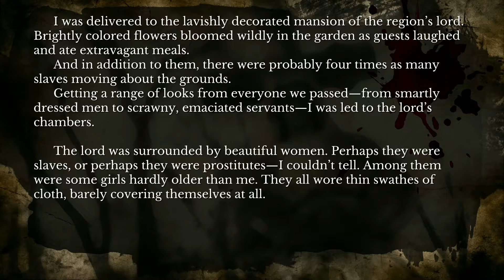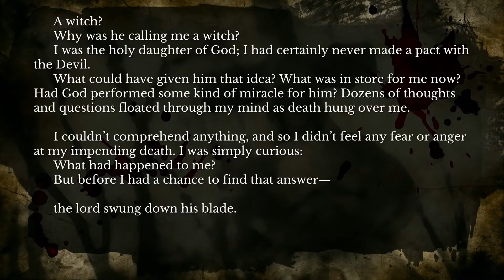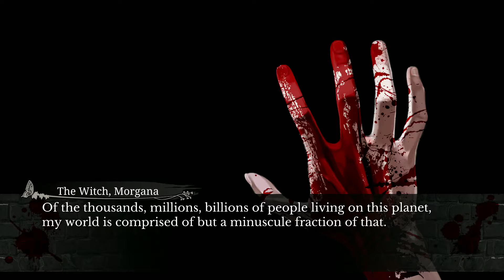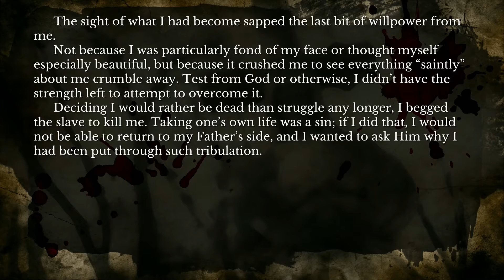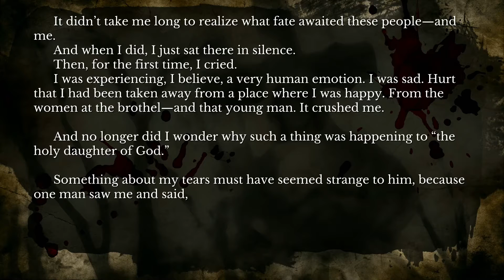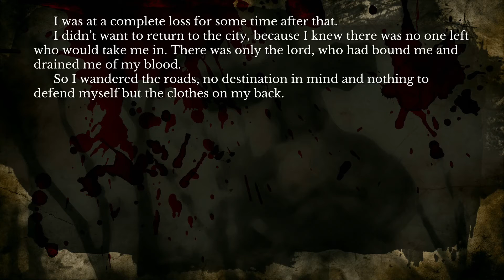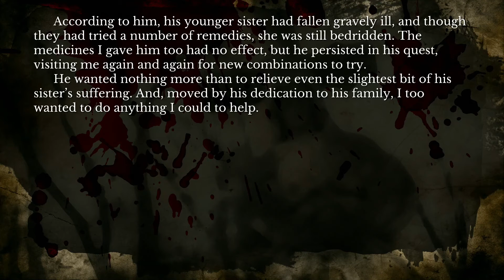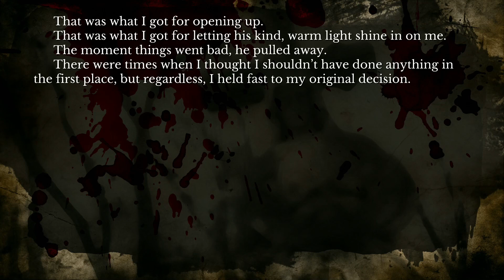The House In Fata Morgana PS4 Walkthrough part 43 - Empathize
I'm conflicted with how to feel with Morgana's story.